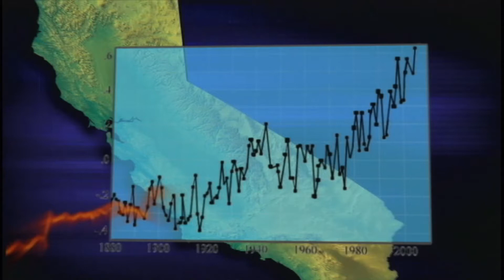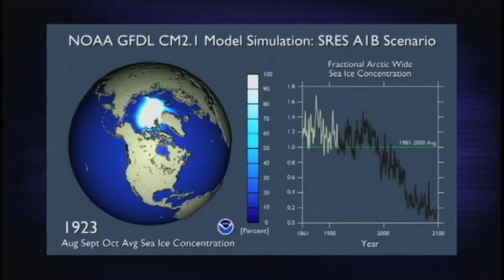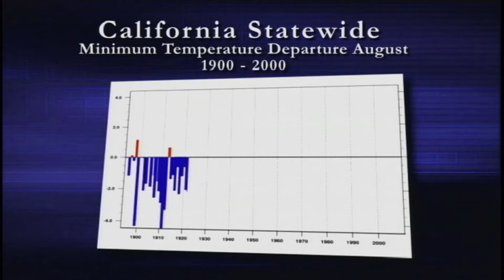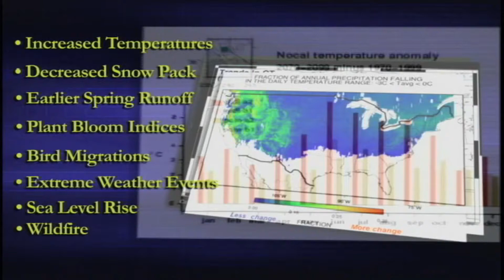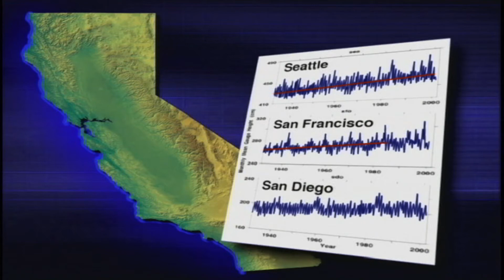A Climate of Change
Scientists describe changes we are already seeing due to climate change, and what California’s water and weather future may be. Edited for K-12 students from the DWR video of the same name.